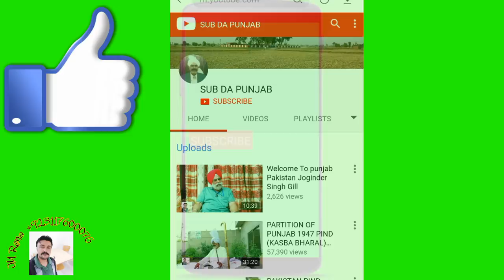PART#1 PIND NOORPUR .KARNAL TO SHERA KOT GUJRANWALA PARTITION OF PUNJAB 1947 EP#24